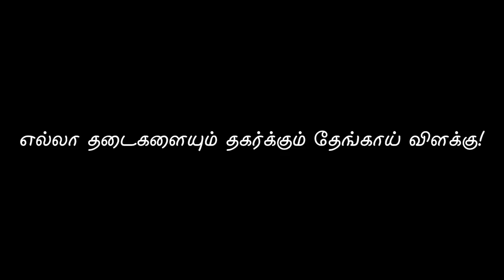எல்லா தடைகளையும் தகர்க்கும் தேங்காய் விளக்கு! | ENERGYNESTS